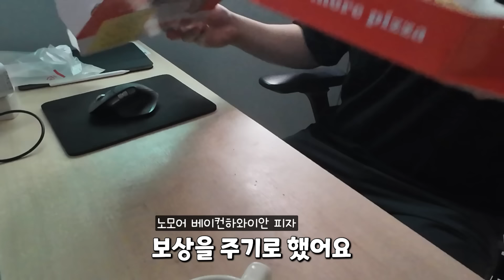19개월 아기 눈물범벅 첫 놀이동산 / 필름카메라로 19개월 아기 추억만들기/ 서울 키즈카페 추천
더 많은 일상이 궁금하시다면